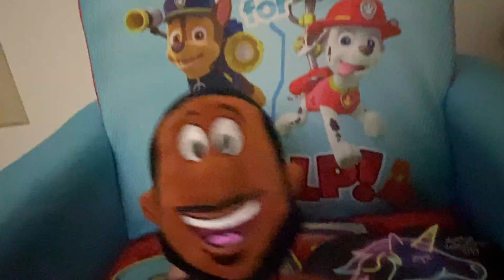Total Plush all stars episode 17 climb time